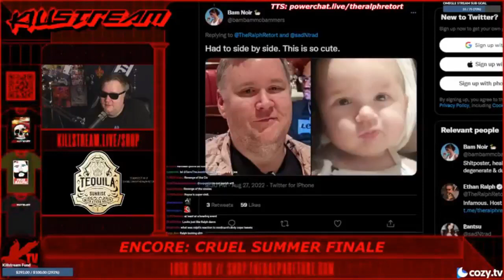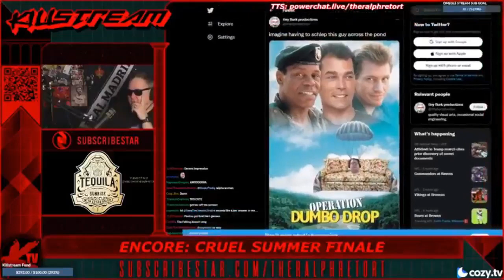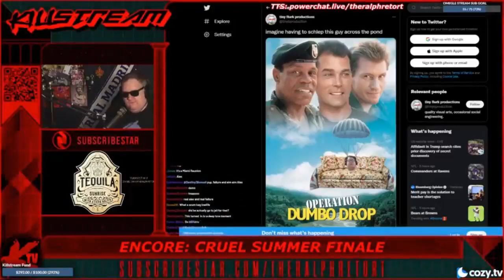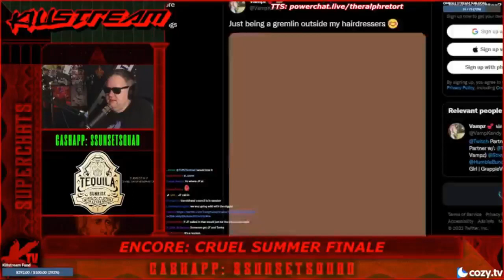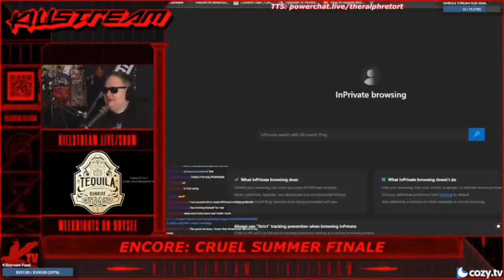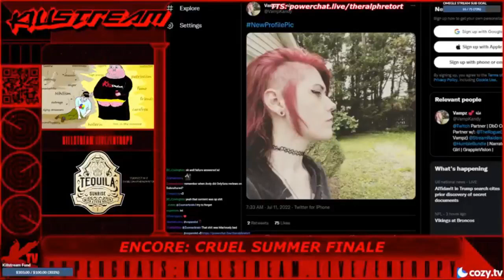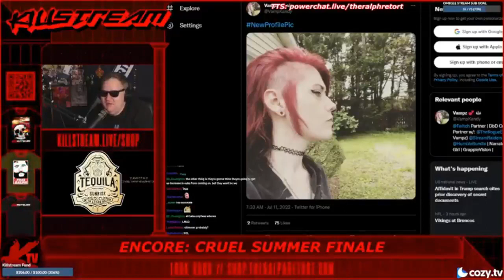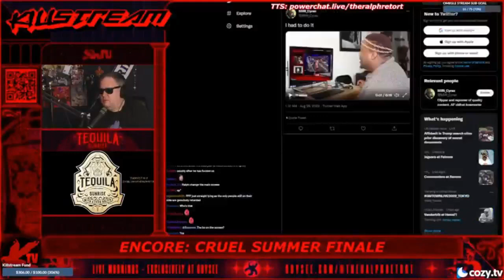Failure & Geekthulu resurface to shit on Andy - Killstream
Failure and Geek have come out of retirement to bask in the eternal sunshine and warmth of the Ralphamale W and trash their old buddy Andy Warksi after his "fight" against Salt Papi.

Clip taken from:
KILLSTREAM ENCORE: CRUEL SUMMER FINALE 8/27/22